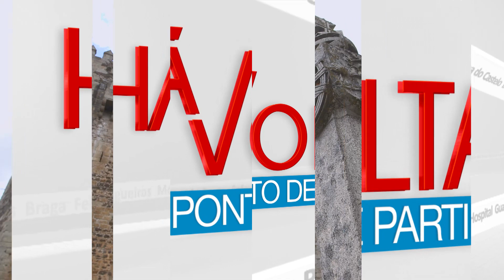Sabugal - 5ª etapa | Há Volta 2018 | RTP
Sabugal é ponto de partida da 5ª etapa da 80ª Volta a Portugal.
Repórter: Inês Carranca